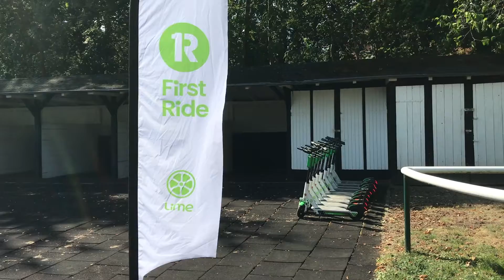E-Scooter - gefährlich oder sinnvoll?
Bei einem Fahrsicherheitstraining, das von Lime organisiert wurde, war Stromschlag dabei und hat Lime und einige Teilnehmende zu E-Scootern befragt. Können E-Scooter einen sinnvollen Beitrag im Verkehrssektor leisten? Wie gefährlich ist das Fahren von E-Scootern? Wie sicher fühlen sich Menschen auf einem E-Scooter? Und wie sieht es mit Haltbarkeit und ökologischen Aspekten der E-Scooter aus?